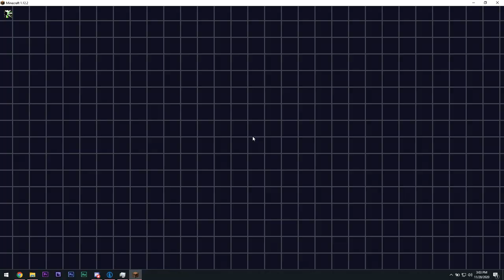Minds Of Inanity S3 E28